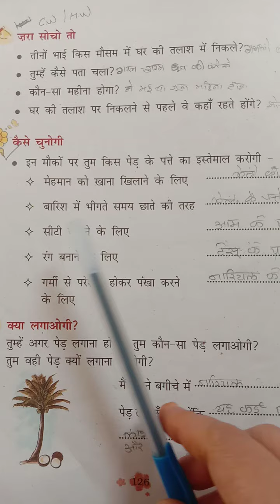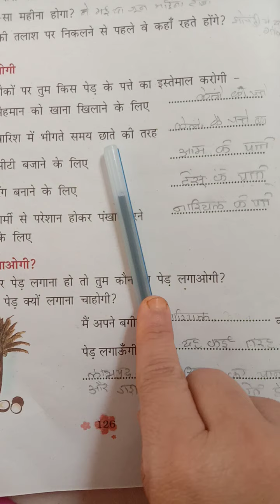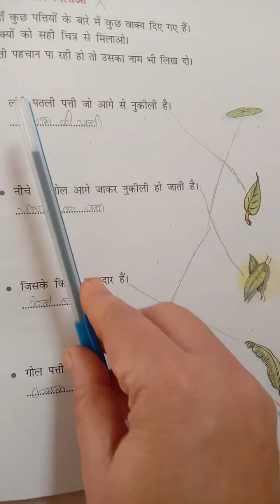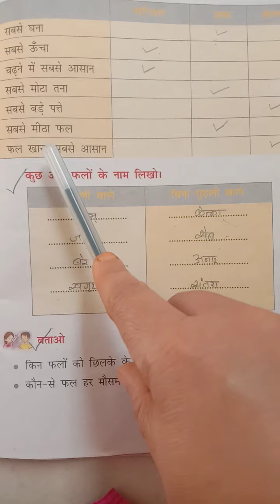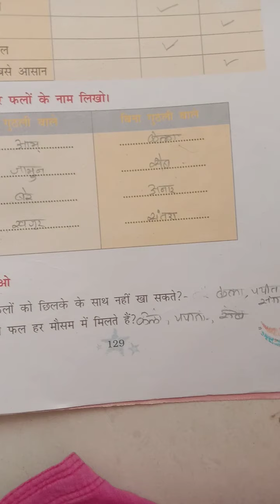Class 3 Hindi chapter 14 Part 2